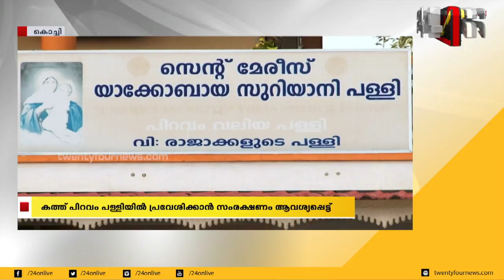ഓർത്തഡോക്സ് വിഭാഗം ചീഫ് സെക്രട്ടറിക്ക് കത്ത് നൽകി